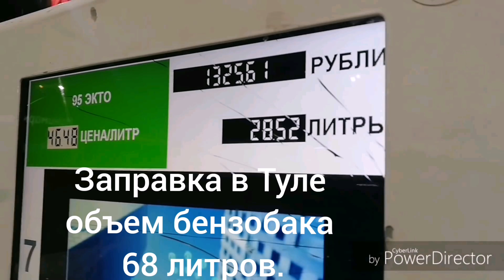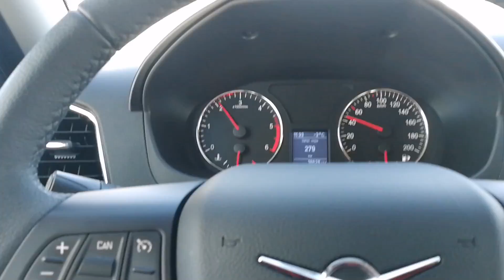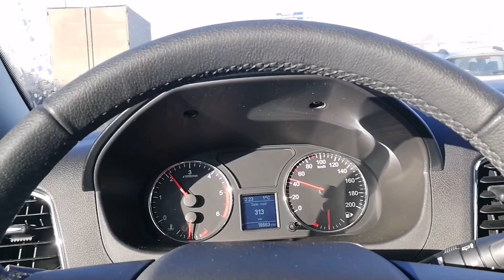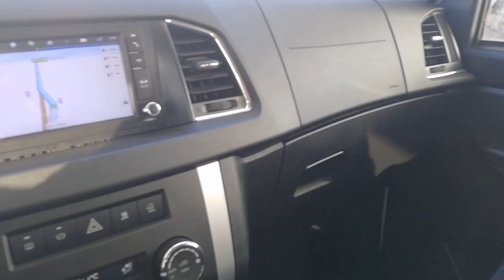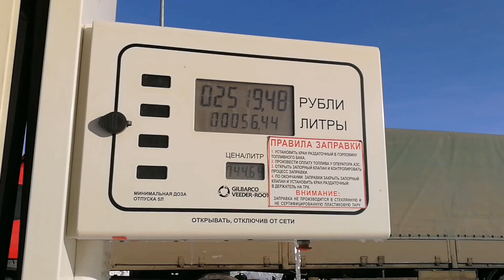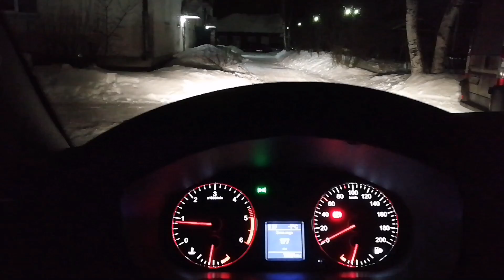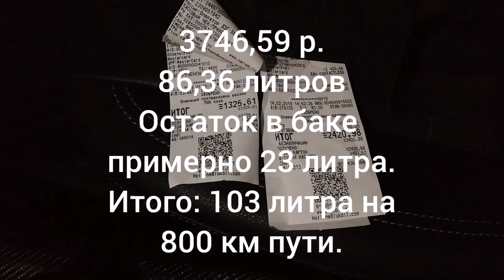УАЗ Патриот 2019 г. Поездка Тула - Домодедово - Харовск. 800 км. Расход.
УАЗ Патриот 2019 модельного года. Вы просили - я сделал. Вот отчёт по деньгам и расходу на 800 км в смешанном цикле движения.
Все вопросы в комментариях.
Кто желает поддержать проект или просто отблагодарить меня за мой труд